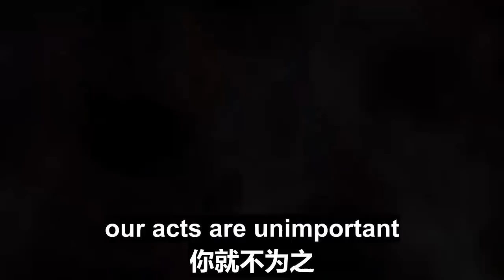10/22/2022 文贵直播：新中国联邦从今天开始面临着真正的挑战和机会！随着中共20大的结束，中共真正走上了疯狂之路！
10/22/2022 Miles Guo: As of today, the New Federal State of China is going to face real challenges and opportunities! The ending of the 20th Party Congress actually starts the CCP’s journey into madness